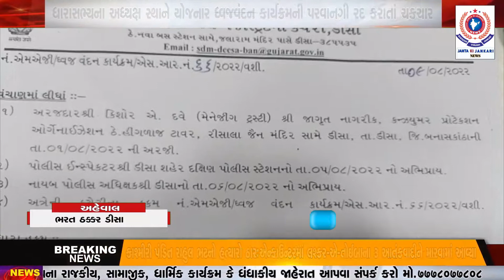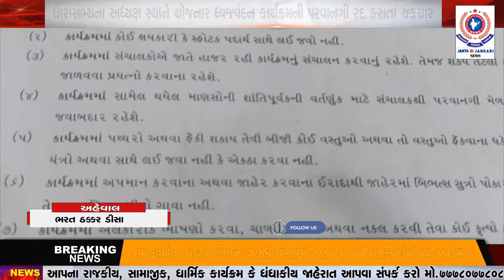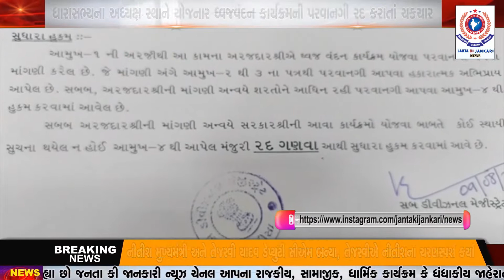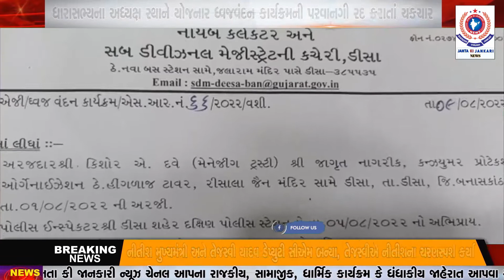ધારાસભ્યના અધ્યક્ષ સ્થાને યોજનાર ધ્વજવંદન કાર્યક્રમની પરવાનગી રદ કરાતાં ચકચાર